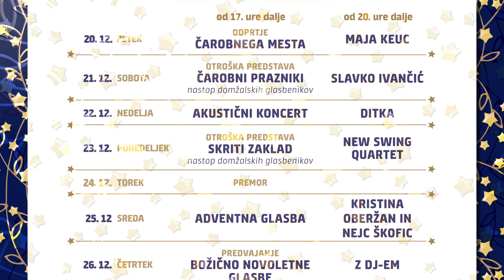Čarobno mesto Domžale - napovednik